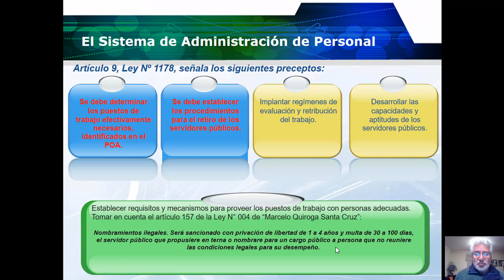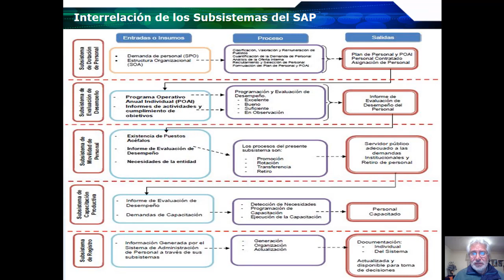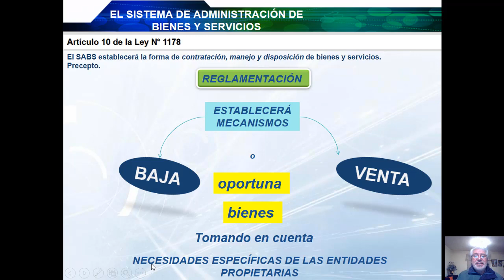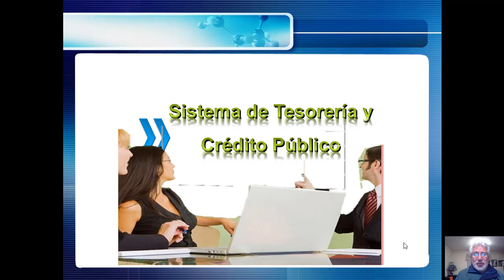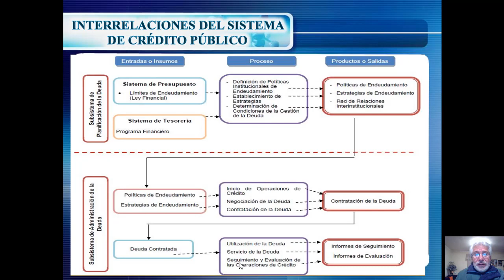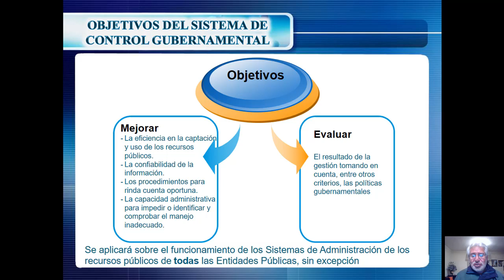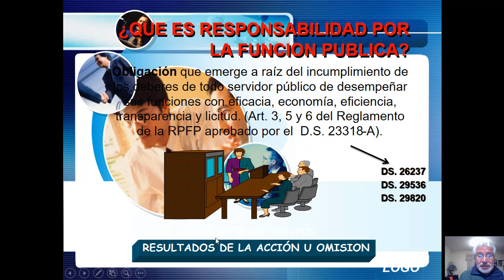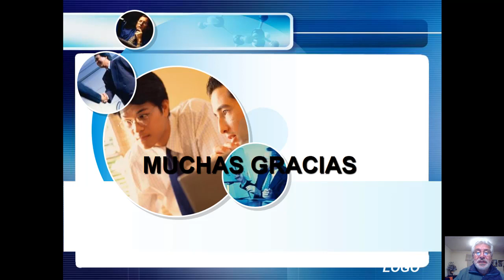SEGUNDA PARTE MOD 1: LEY 1178 Y SUS SISTEMAS DE ADMINISTRACIÓN Y CONTROL GUBERNAMENTAL